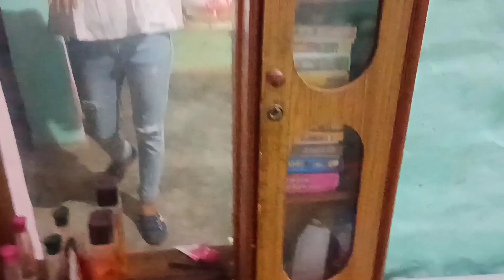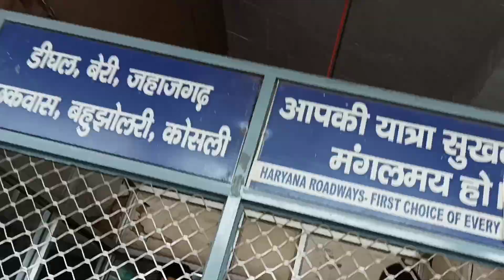रोहतक बस स्टैंड | मौसी ने मेरे सूट सिल दिए